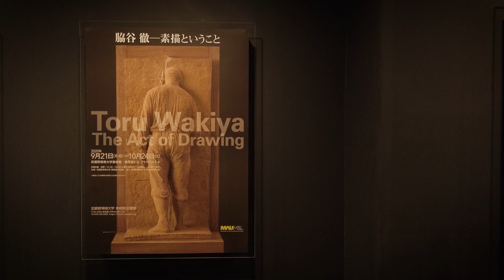「脇谷徹 ― 素描ということ」会場風景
脇谷徹 ― 素描ということ

会　期　2020年9月21日（月）- 2020年10月24日（土）
時　間　10:00-18:00（土曜日・祝日は17:00閉館）
休館日　日曜日
入館料　無料
会　場　武蔵野美術大学美術館 展示室 2･3、アトリウム 1･2
主　催　武蔵野美術大学 美術館･図書館
協　力　武蔵野美術大学 共通彫塑研究室
監　修　脇谷徹（武蔵野美術大学 共通彫塑研究室 教授）